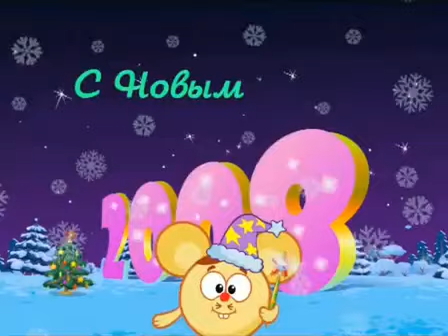Смешарики Новогодняя ёлка новогоднее шоу с Мышариком (2008)